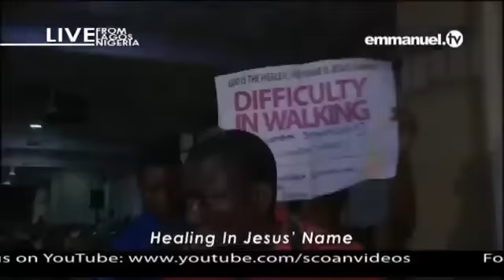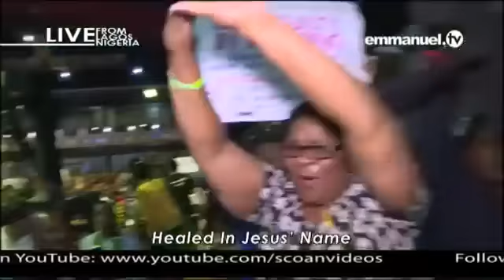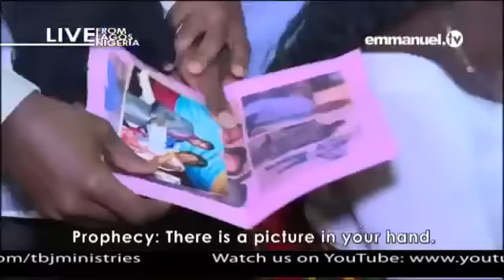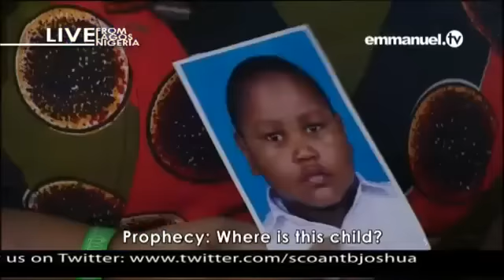SCOAN 01/07/2018 Powerful deliverance and prophecy with T.B Joshua | (4 of 5) Sunday Emmanuel tv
Prophet T.B. Joshua has begun to minister prophecy and deliverance to the congregants  in Jesus' name. Get ready to witness the yoke of sickness, disease, setback, captivity broken in the lives of the people, in Jesus' name.

Stay tuned as Prophet T.B. Joshua continues to be used as a channel of light against the darkness in people’s lives, as he moves around the church, laying hands on congregants as the Holy Spirit directs him.

Coming from far and wide, people who came aided with lumbar corsets, neck collars, knee braces and more, dropped their supports and were enabled to move what they could not move before, to walk as they could not walk before, turn and bend as they could not before at the mention of the name Jesus Christ. They received prayer in the power of the Holy Spirit and today, are delivered and healed.

God has started raining on us His power of deliverance and healing!